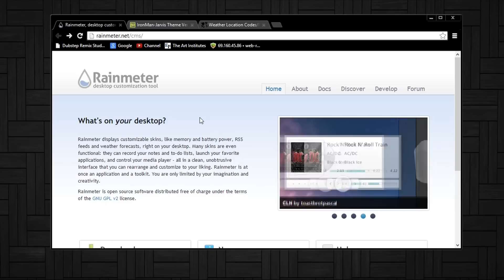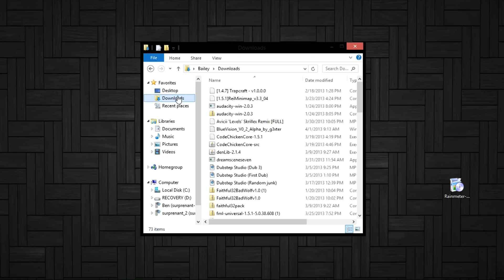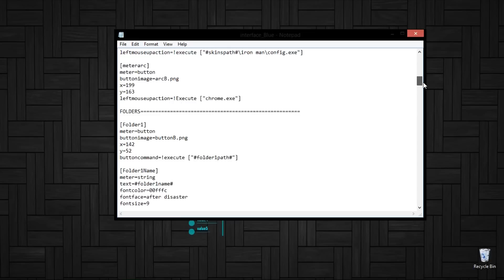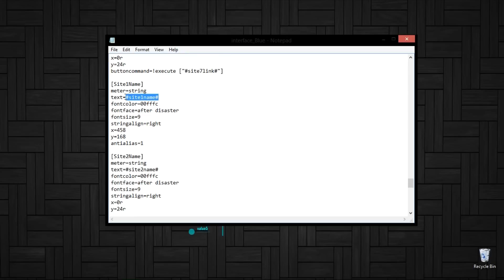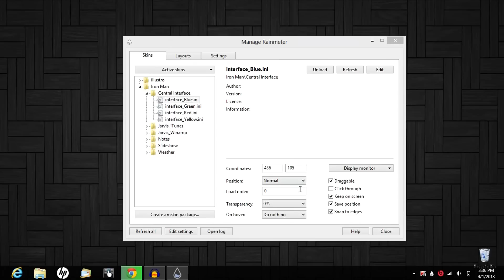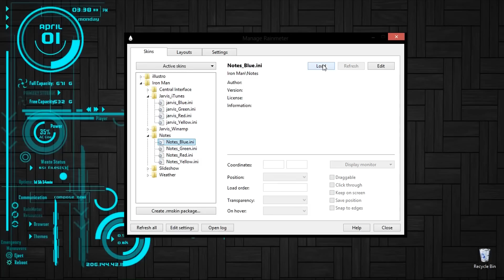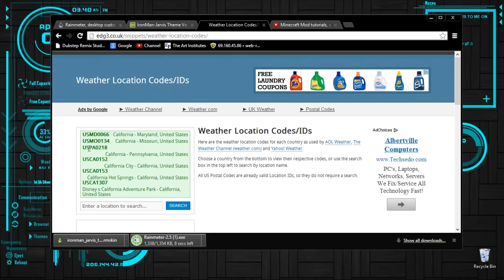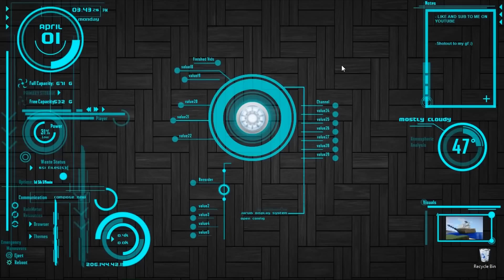[Windows] How to make your computer look like Jarvis from Iron Man (works on windows 7,8,10)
- FYI: YOUTUBE COPYRIGHTED MY VIDEO FOR A SONG SO THAT'S WHY THERE IS NO AUDIO IN A SECTION -
This is tutorial showing you how to install Rainmeter and the Iron Man Jarvis desktop interface! The Links are below here for all the downloads and the extra tutorial! Have fun and enjoy yourself, and be sure to like if this worked or helped you! And drop a sub if u want!                                                                           Compatible with: Windows 7,8, and 10. 7 Vista may work but not sure

-+[ DOWNLOADS ]+-
Rainmeter Installer:
Iron Man Jarvis Interface theme:
Weather code locator:
The background similar to what I used for the billion people asking :
Oh, and April fools :P (this video isn't a joke, it was just done on April fools! Just for some people who questioned if it was real or not)